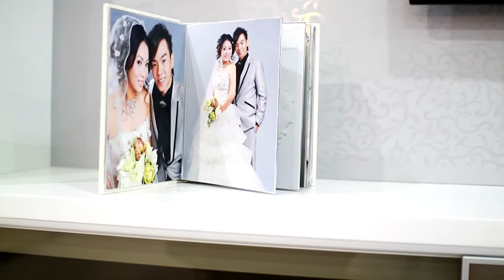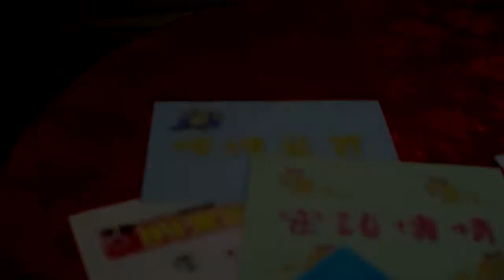Eak Kang & Elaine Wedding Same Day Edit Video